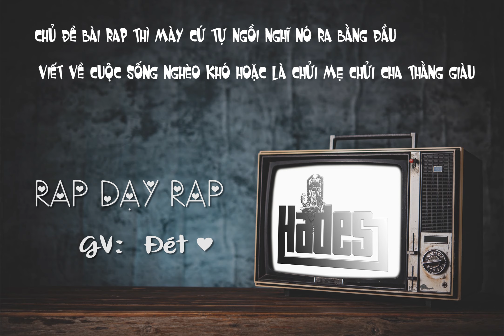HADES - Rap Dạy Rap || Demo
Producer by: Q7XLP

Lyric:
dạy chút kiến thức cơ bản cũng có thằng cần thôi
mới rap thì đừng cố ép skill , cứ dừng ở vần đôi
quan trọng là câu mày viết ra phải đọc hiểu được
thêm 2 chữ vần ở cuối câu để nghe nó kiểu mượt
còn để đi flow cơ bản thì cũng dễ thôi mà
mày cứ lắng nghe theo nhịp trống và đọc đừng trễ thôi à
giờ có thể dừng ở giữa câu để điều chỉnh hơi thở sâu
cũng có thể đọc liền 1 mạch giống như thế này chẳng dừng ở đâu
còn giờ dỏng tai mà nghe này: đây là Kick này đây là Snare này
nhấn nhịp vào 2 tiếng trống đấy thì đại khái là flow ok ngay
chủ đề bài rap thì mày cứ tự ngồi nghĩ nó ra bằng đầu
rap về cuộc sống nghèo khó hoặc là chửi mẹ chửi cha thằng giàu
có thể rap về tình yêu cái điều vẫn làm mày quá là sầu
hoặc có thể "oh yeah, oh yeah" hết mẹ 1 ver nó cũng khá là ngầu
đấy, chung quy là như vậy đấy mà không rap được thì tao cũng quỳ
rap cơ bản thì có bấy nhiêu còn muốn chuyên sâu thì tự mà suyy.

© Bản quyền thuộc về HADES